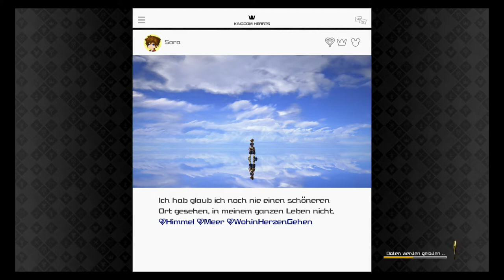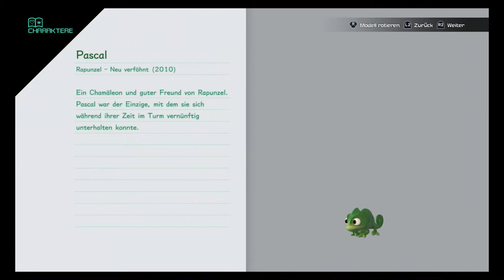Rapunzel, Rapunzel | Kingdom Hearts 3 | Blind Deutsch German Let's Play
Square Enix
and Disney